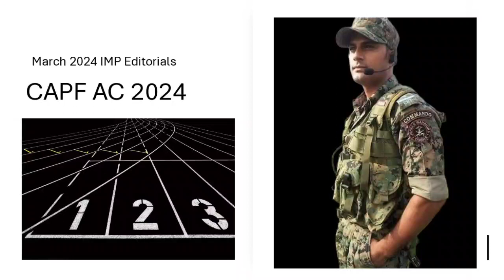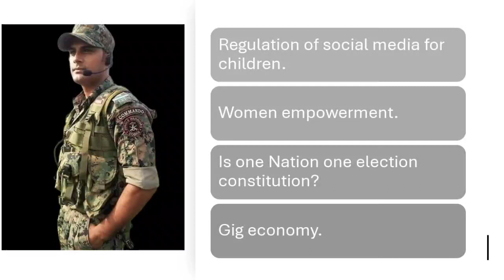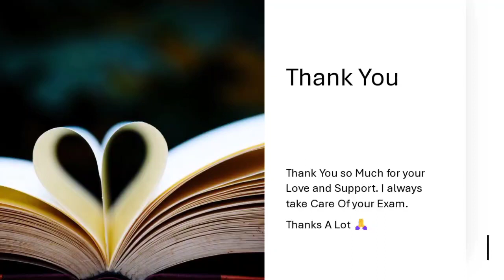CAPF AC 2024 IMPORTANT Topics For Paper 2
🎖️📘 Welcome to Niraj Yadav's guide to acing the UPSC CAPF AC 2024! 📘🎖️

In this comprehensive video, I, Niraj Yadav, bring you insightful strategies and tips based on my own success in multiple defense exams like AFCAT, CDS, IB, and CAPF. If you're a CAPF AC 2024 aspirant, you won't want to miss the valuable lessons from my experiences!

📝 This tutorial is specifically tailored for those targeting the CAPF AC Paper 2, providing you with an in-depth analysis of the most important editorial topics that are vital for crafting outstanding essays, constructing compelling arguments, and presenting impactful reports.

🔍 What you'll learn from this video:
- Key editorial topics essential for UPSC CAPF AC 2024 Paper 2
- Techniques for effective essay writing to make your paper stand out
- Strategies for building persuasive arguments that resonate with examiners
- Structure and tips for report writing that gets noticed

📚 Whether you're just starting your preparation or looking to refine your writing skills, this video is packed with must-know knowledge to boost your performance in the UPSC CAPF Assistant Commandants examination.

👨‍🏫 About Niraj Yadav: Armed with the experience of successfully clearing various defence sector exams, I am here to guide you through the maze of CAPF AC preparation. Join me on this journey toward excellence!

Don't hesitate to reach out if you have any questions or need further guidance!

capf2024 capfac2024 capfacpaper2 capfexam capfpaper2 important topics#capfpaper2topics#argument#upsc capf 2024#upscmains#himanshu vats capf#upsc capf with himanshu vats#capf ac exam pattern upsc capf 2023 notification

Keep striving, future leaders! 🏆

March 2024 IMP Editorial for UPSC CAPF AC